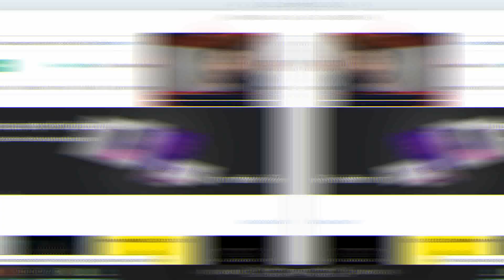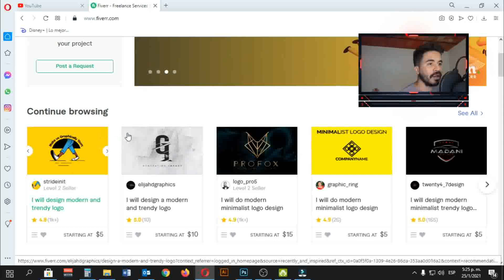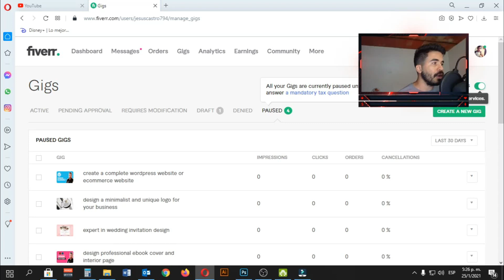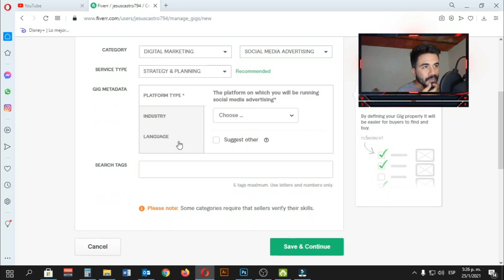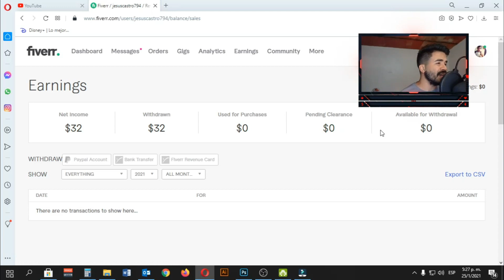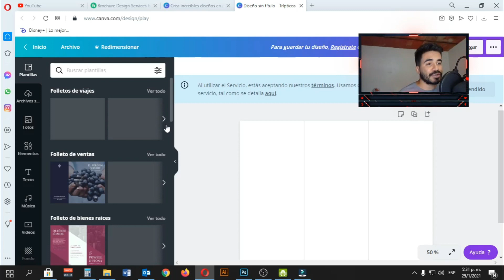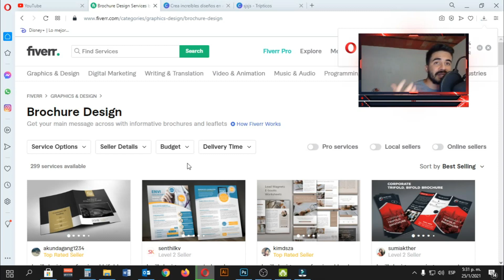📲 Cómo Ganar Dinero en Internet con Fiverr | Estrategia para GANAR DINERO sin Inversión y Desde Casa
Advertencia: Este vídeo es con fines informativos y educativos. Queremos mostrarte algunos recursos sobre el tema sin generar problemas a la comunidad